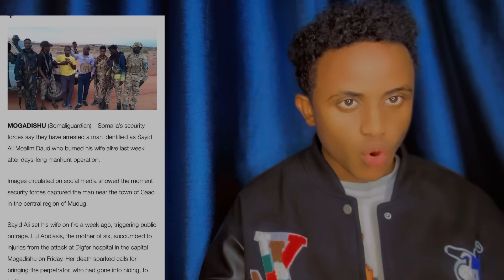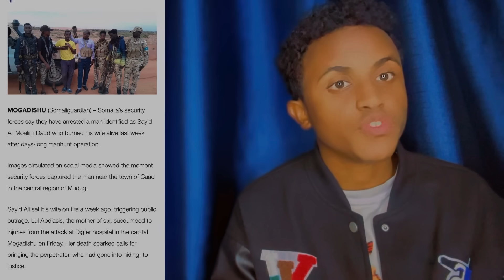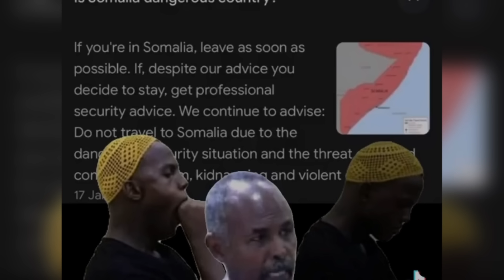DEG DEG GAALADII OO NINKII XAASKIISA GUBAY KU BANAANBAXAY